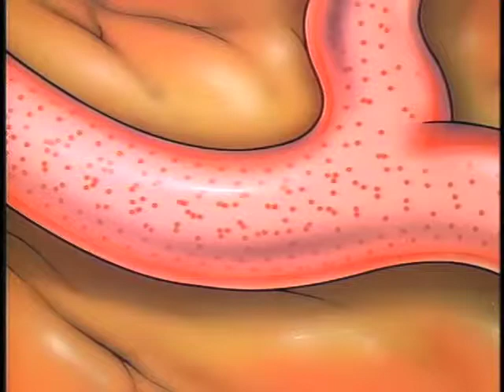Pediatric Hematology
Advancements in Pediatric Hematology. Diana Nugent, M.D., of Childrens
Hospital of Orange County, California, explains how hematology deals
With blood disorders in children. Dr. Nugent says common blood disorders
 can include problems With red blood cells, anemia, infections or
clotting problems.